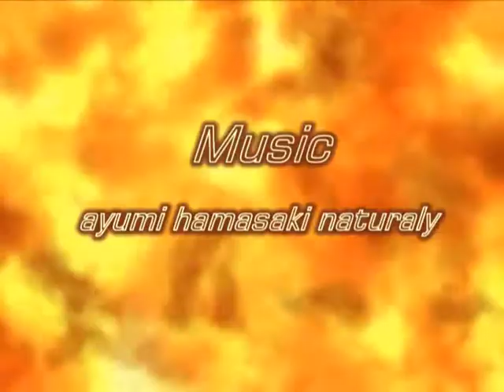Frag Movie By W4ts0n